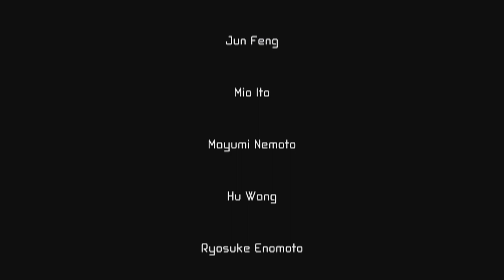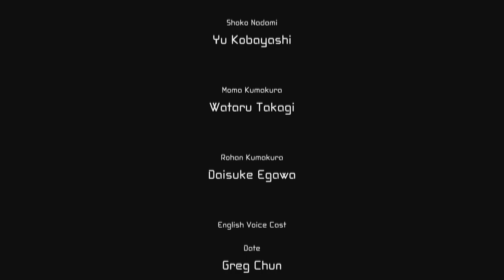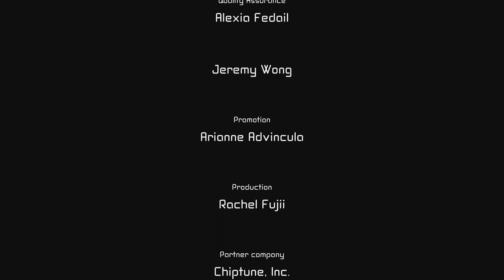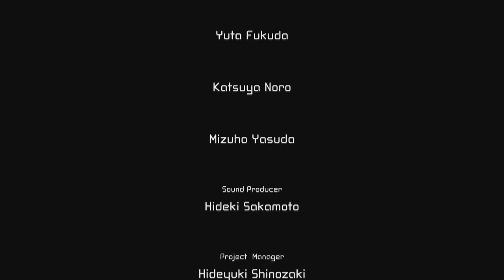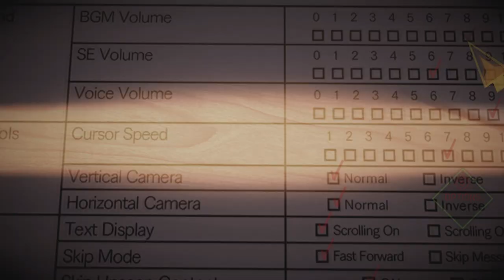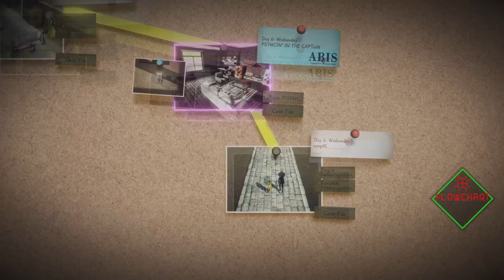AI: The Somnium Files - Episode 17 | Mizuki's Ending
Welcome to my let's play of AI: The Somnium Files! In this video, we finish up the Yellow Route!

Would you like to suggest a future let's play? Leave a suggestion in the comments below and I might consider it!!